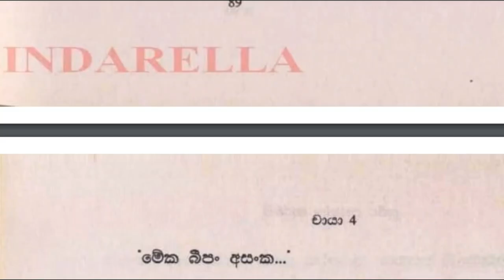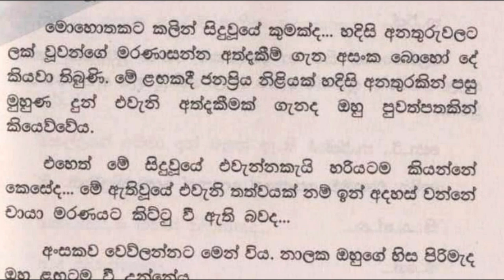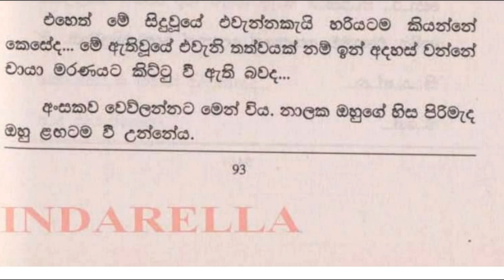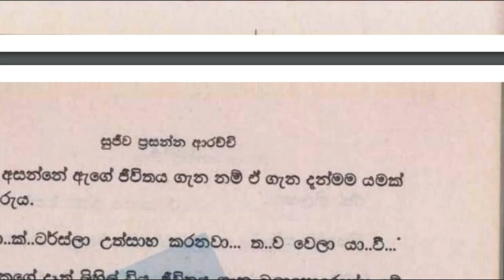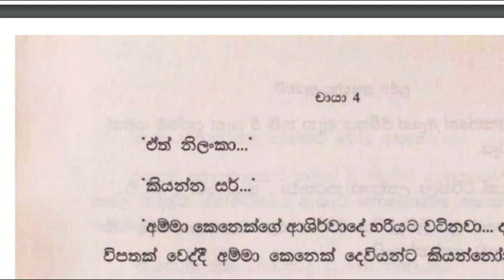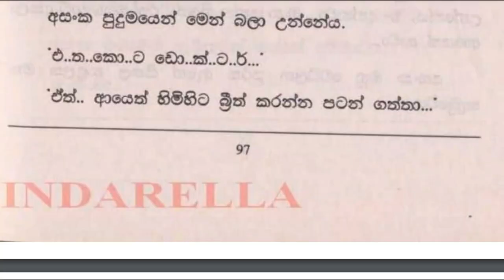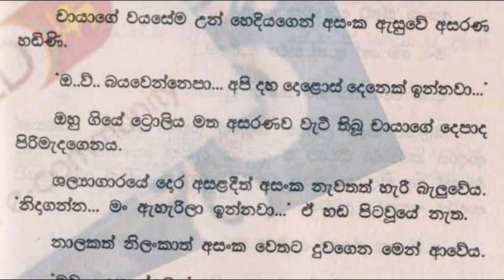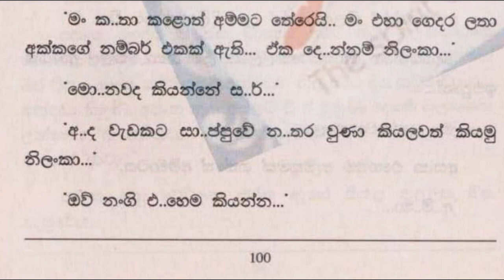😊 චායා - Chaya 84 ❤ | නාලකත් නිලංකාත් අසංක වෙතට දුවගෙන මෙන් ආවේය. | VishwaNovels | Sinhala Novels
කතාවෙන් බිඳක්: චායාගේ වයසේම උන් හෙදියගෙන් අසංක ඇසුවේ අසරණ හඩිණි.
ඔව්.. බයවෙන්නෙපා... අපි දහ දොළොස් දෙනෙක් ඉන්නවා.
ඔහු ගියේ ට්‍රොලිය මත අසරණව වැටී තිබූ චායාගේ දෙපාද පිරිමැදගෙනය.
ශල්‍යාගාරයේ දොර අසළදීත් අසංක නැවතත් හැරී බැලුවේය.
නිදාගන්න. මං ඇහැරිලා ඉන්නවා...
ඒ හඬ පිටවූයේ නැත.
නාලකත් නිලංකාත් අසංක වෙතට දුවගෙන මෙන් ආවේය.

A bit of the story: At Chaya's age, they asked the nurse for help.
Yes.. don't worry... there are twelve of us.
He went and caressed the feet of Chaya who was lying helplessly on the trolley.
At the door of the operating room, Asanka looked again.
go to sleep... i'm awake...
That voice did not come out.
Nalaka and Nilanka came running towards Asanka.

Time Codes
0:00 - Intro
0:11 - Love Story
13:38 - End